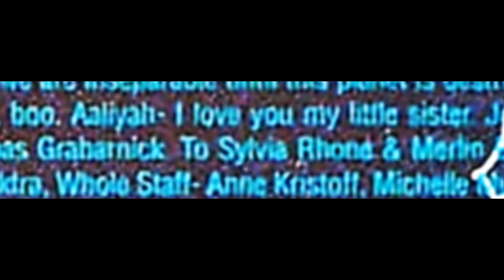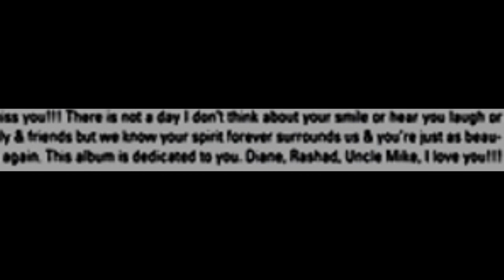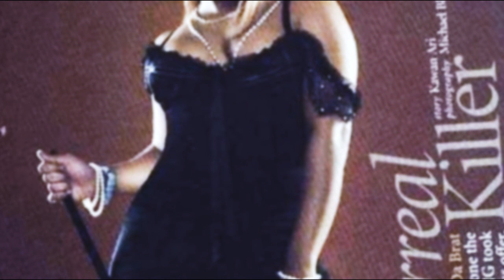Missy Elliott - Stickin' Chickens (feat. Aaliyah & Da Brat) [Promo Mix, CDQ]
Rare promo advance version (rendered in high CD quality) to Missy Elliott's deep album cut "Stickin' Chickens", featuring guest appearances by the legendary Aaliyah and the iconic Da Brat, alongside a rare interview bit of Missy disclosing her thoughts on the then-awaiting 2000s decade. This mix appears courtesy of the hard-to-find European promo double-disc set to Missy Elliott's sophomore album "Da Real World" (1999).